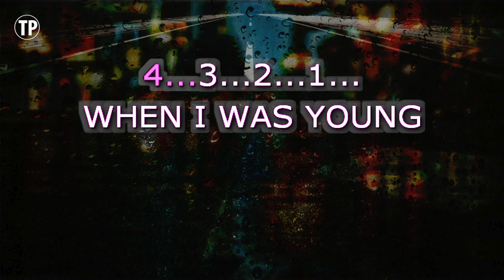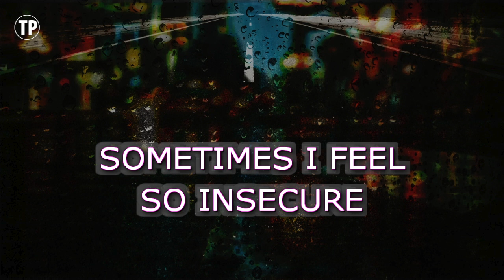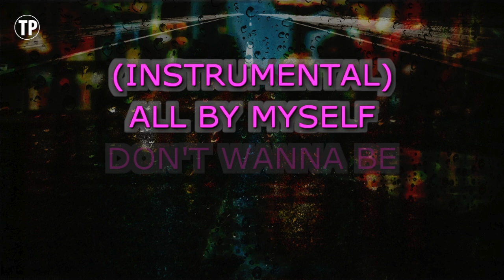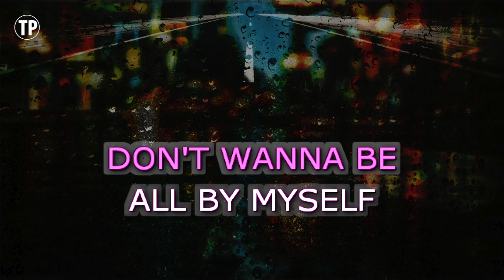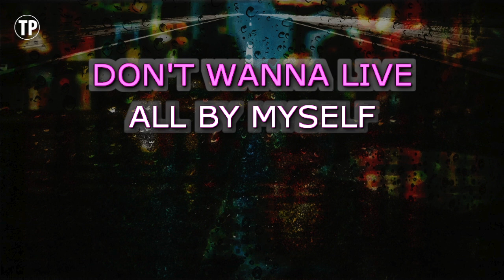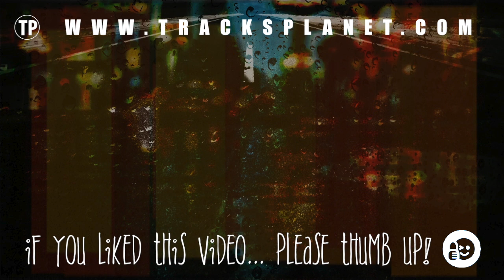All By Myself (Karaoke Higher Key) - Celine Dion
Enjoy singing along with this Karaoke Version of Take Me Away as made famous by Avril Lavigne. (Higher Key Version)

Take Me Away is a song originally recorded by Avril Lavigne. This version of the song has been fully re-recorded and re-arranged by Miguel Galguera

Release Notes:
· Tempo: 96 BPM
· Songwriters: AVRIL RAMONA LAVIGNE, EVAN DAVID TAUBENFELD, DON GILMORE
· Publishers: ALMO MUSIC CORP, EMI APRIL MUSIC INC, LA QUINTA MUSIC